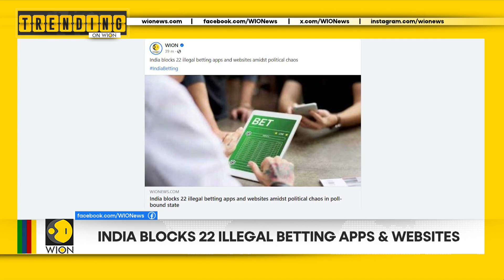Decoding the dangers of AI | India blocks 22 betting illegal apps | WION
Another actor has become a victim of deep fake technology and this time, it is Indian star Rashmika Mandanna, now a digitally altered video of the actor.